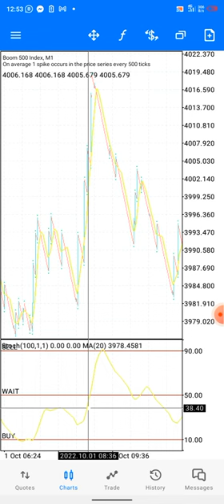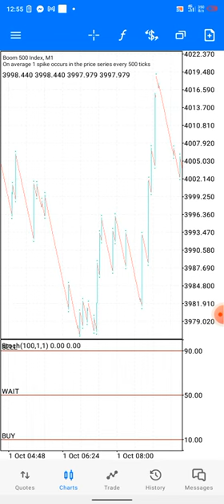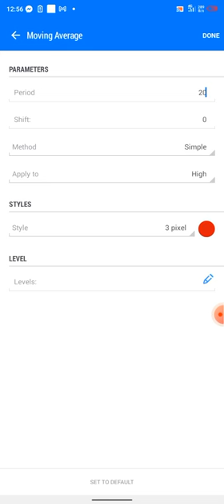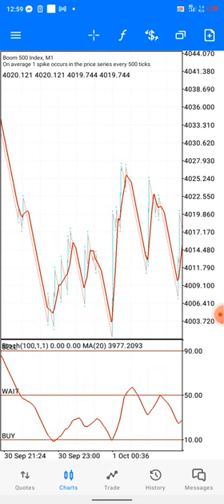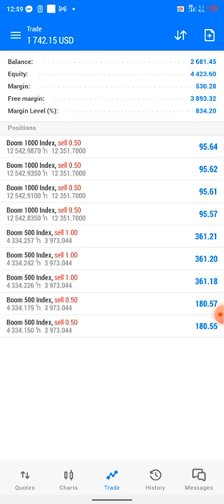Profitable Boom and Crash Strategy Proven $1710 using stochastic oscillator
One of the most well-known and widely utilized to catch momentum is oscillators, the stochastic is one of the most widely used momentum indicators for spotting strong and long-term market trends.

simple and successful Day trading, swing trading, or scalping stochastic trading tactics

Watch Boom and crash 1M price action scalping strategy to catch spikes and take many candles on trend